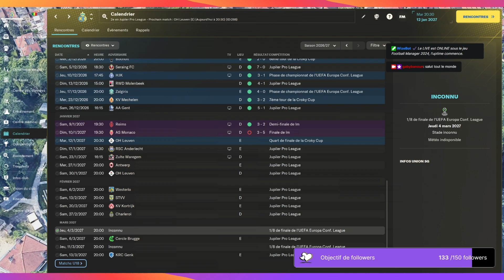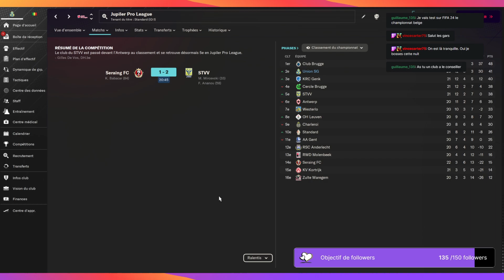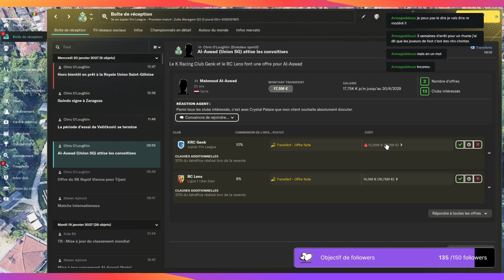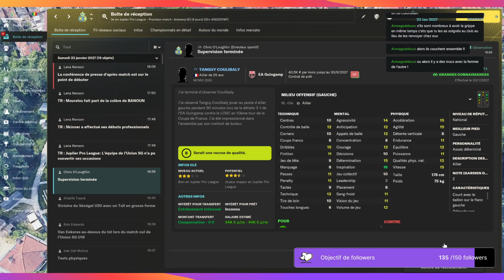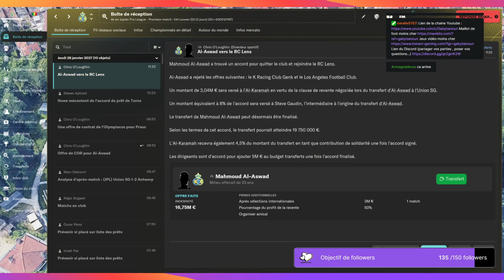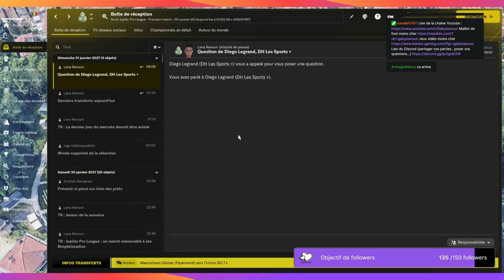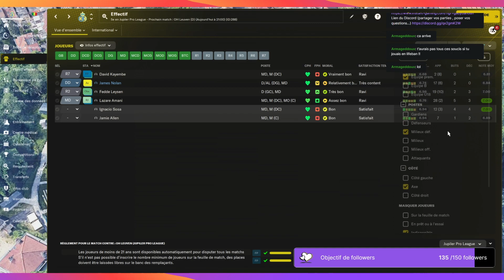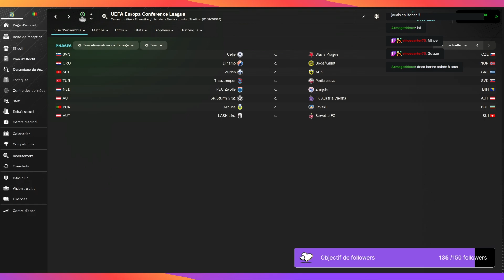FM24 REDIFF twitch #32 UN MERCATO DE FOLIE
ACHETER FM24 pour moins de 40Euros

-10% pour découvrir le maté, la boisson énergisante 100% naturelle et brûle graisse préférée des sportifs Rendez-vous
10% avec le code GABYBANOUN

cashback
Vous voulez gagner de l'argent sur vos achats en ligne et magasin :

 5 Euros de gagner à l'inscription , des économies sur de nombreux sites et vous récupérez de l'argent quand vous dépensez ,

3 Euros de gagner à l'inscription , des économies sur de nombreux sites et vous récupérez de l'argent quand vous dépensez

3 Euros de gagner à l'inscription , des économies sur de nombreux sites et vous récupérez de l'argent quand vous dépensez